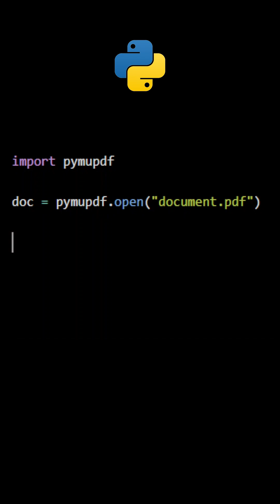How to Remove Sensitive Data from PDFs | Scrub Tutorial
Learn how to automatically remove sensitive data from PDF documents using PyMuPDF in Python! This tutorial covers how to scrub your PDFs of potentially risky information like attachments, metadata, OCR text, links, JavaScript, and more.